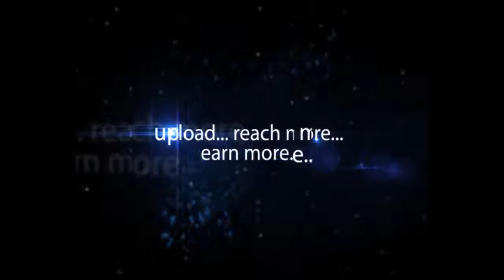CS Held a Meeting on MP LADS with Parliament Members at Secretariat